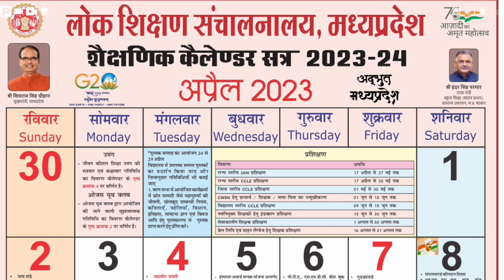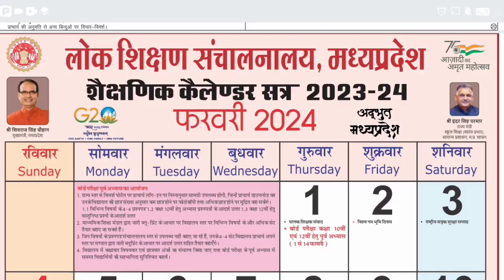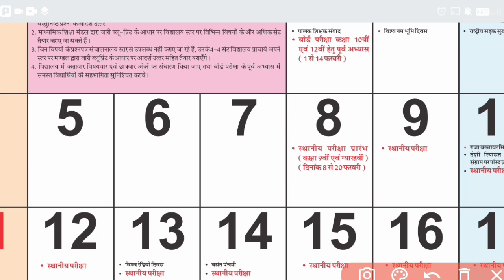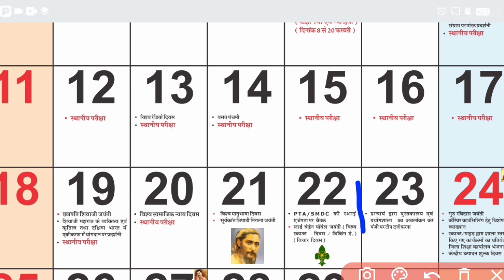कक्षा 9वीं और 11वीं का वार्षिक परीक्षा टाइम टेबल 2023-24 / Class 9th 11th Annual Exam Timetable 2024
कक्षा 9वीं और 11वीं का वार्षिक परीक्षा टाइम टेबल 2023-24
Class 9th 11th Annual Exam Timetable 2024